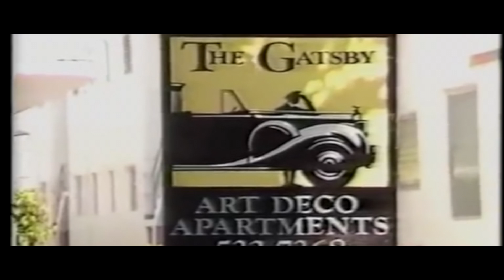AdELA Livin Too Fast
Livin Too Fast

Produced by STREETRUNNER

Directed by Ross Lindgren
Art Directed by Ryan RS

Album: Off The Burner